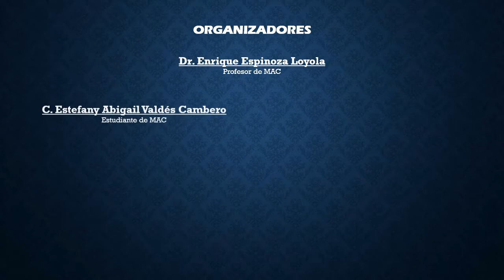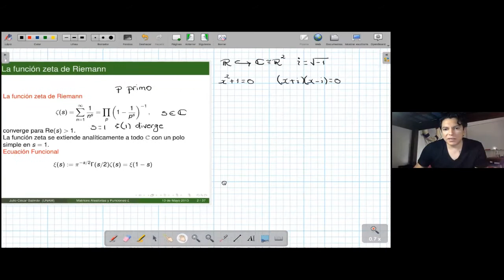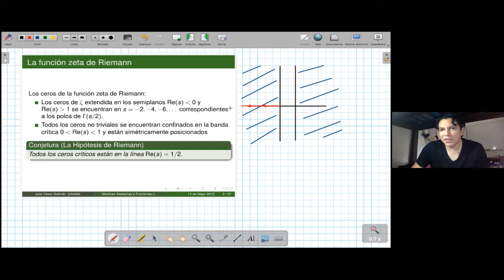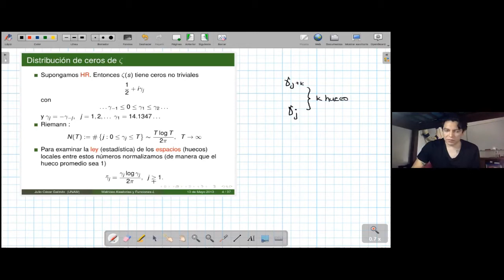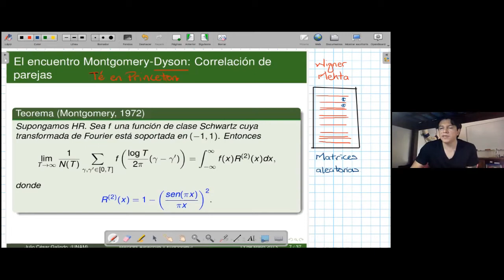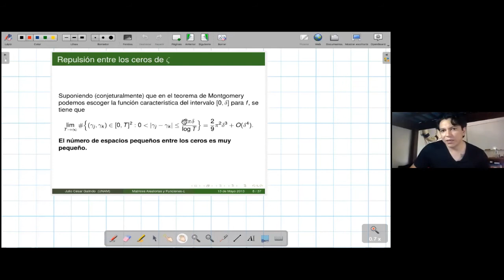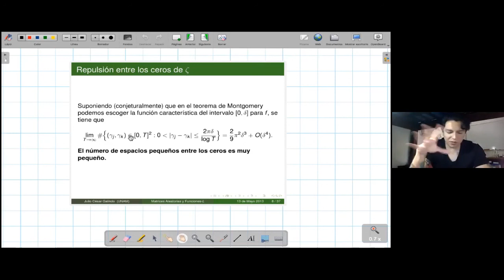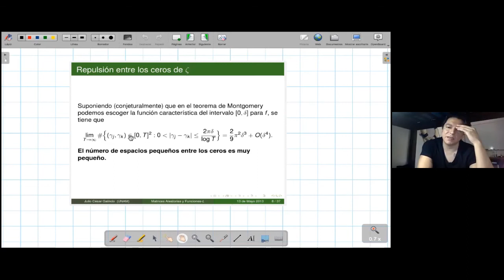Seminario de Matemáticas Aplicadas y sus Aplicaciones 2021-II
Matrices Aleatorias y la Función Zeta de Reimann